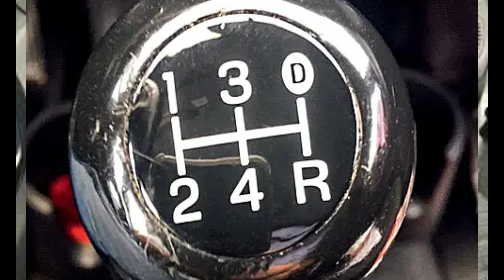Manopla de câmbio manual com overdrive???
Gostou do Canal? Seja um colaborador do trabalho e ajude para o novo projeto de viagem pelo Brasil com os Dogs Frederico e Heleninha

Em 01ABR2022 tive minha casa inundada pela chuva. Vaquinha

Sempre em algum lugar inefável com meus melhores amigos sempre colecionando momentos (Frederico🐕 e Heleninha🐩).
Hoje mais lento, mais velho e mais inteligente, pois temos uma vida, então viva-a. O meu propósito é o que alimenta minha paixão, por isso eu faço o meu melhor! Na Lama? Eu caio dentro e vou embora! °🔘 🔘°